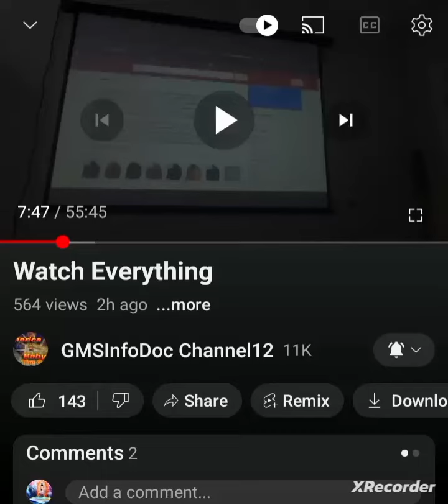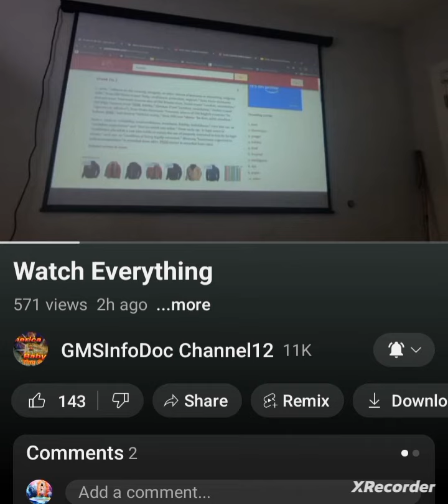⚠️⚠️⚠️ SPIRITUAL WARNING TO ALL Y'ALL STANK A$$ HO'S